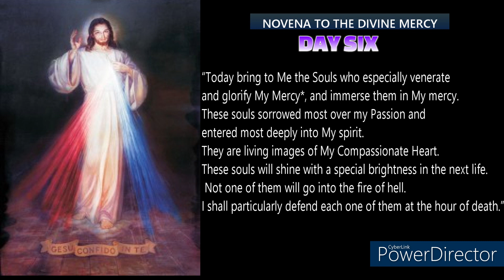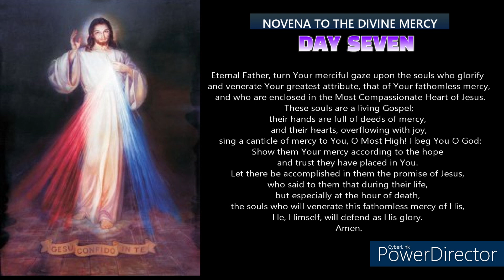"Novena of Divine Mercy - Day 7 - Embracing Forgiveness and Healing"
🙏 Day 7 of our Novena of Divine Mercy calls us to embrace forgiveness and healing. Join us in this prayer as we seek God's mercy to cleanse our souls and grant us the gift of spiritual renewal. 🌟

As we draw closer to the end of our novena, let us remember that God's love and mercy are always available to us, offering the grace of forgiveness and the hope of a fresh start.